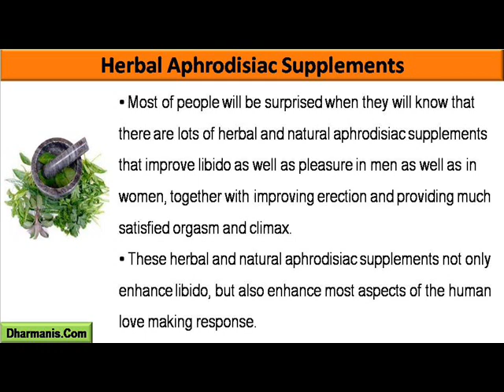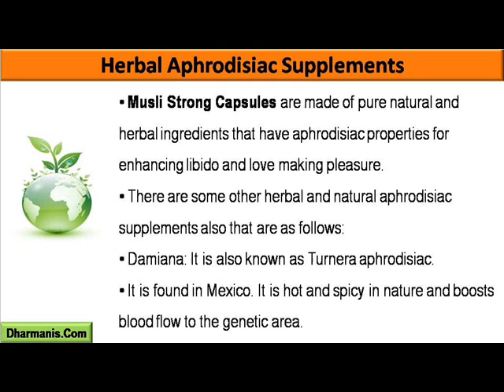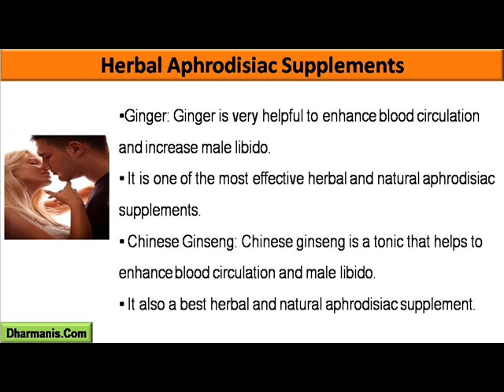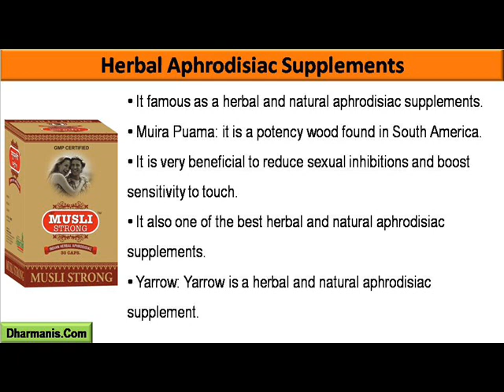Herbal And Natural Aphrodisiac Supplements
This video describes about herbal and natural aphrodisiac supplements. You can find more detail about Musli Strong Capsules